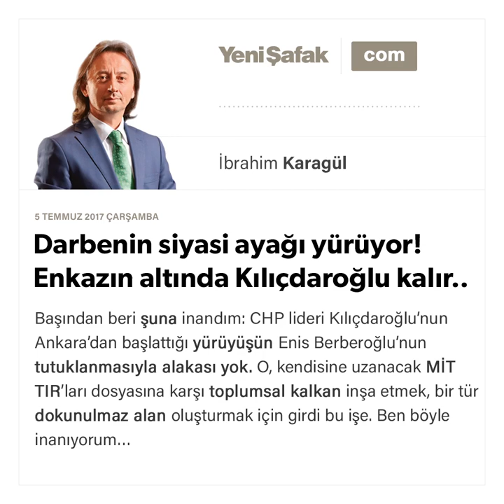Darbenin siyasi ayağı yürüyor! Enkazın altında Kılıçdaroğlu kalır..-İbrahim Karagül-05.07.2017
Başından beri şuna inandım: CHP lideri Kılıçdaroğlu’nun Ankara’dan başlattığı yürüyüşün Enis Berberoğlu’nun tutuklanmasıyla alakası yok. O, kendisine uzanacak MİT TIR’ları dosyasına karşı toplumsal kalkan inşa etmek, bir tür dokunulmaz alan oluşturmak için girdi bu işe. Ben böyle inanıyorum…